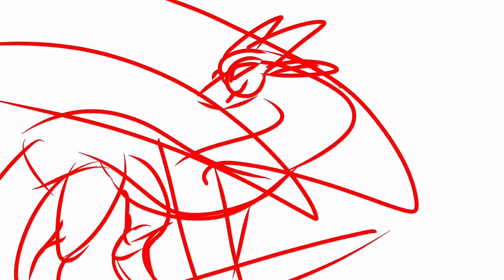Foeslayer Speedpaint!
I dunno why I decided to do Foeslayer XD I like how I did her, though. I think the simple design fits her.